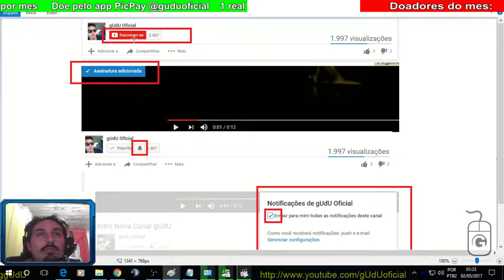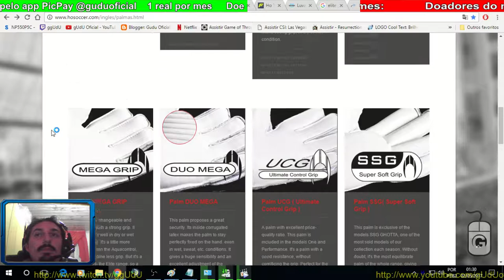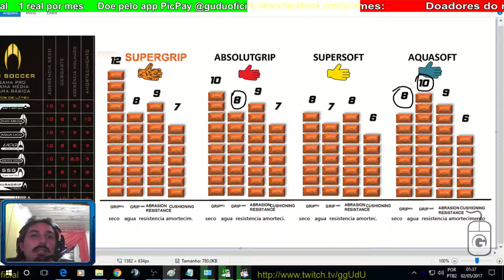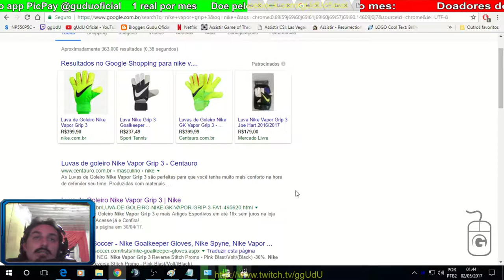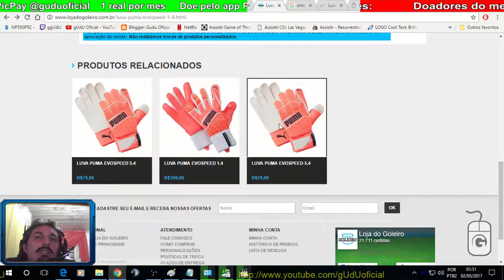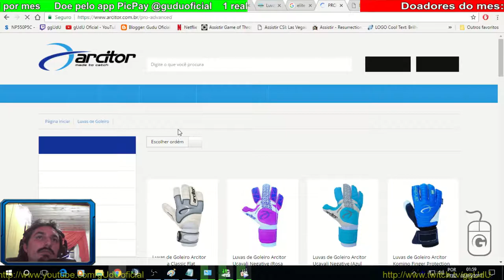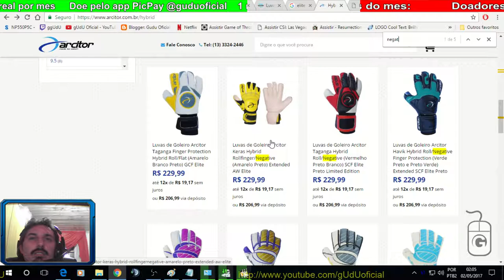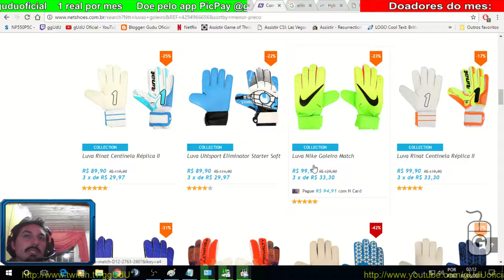Sobre: Luvas de goleiro tipos de latex e grip da palma tecnologia | Vlog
SSG (Super soft grip) UCG (Ultra control Grip), Soft grip, SXG, PCG, SXG, Duragrip, ultragrip, super soft, extreme grip e etc...

So funciona via link mesmo esta em cache, na pagina ele nao tem isso

aqui precisa ir nas luvas, esta oculto na pagina

PODER CONTER "XINGAMENTOS"
Videos quarta e sábado  às 12hrs
► PicPay @guduoficial
.­. PARCERIAS. ­. ­.